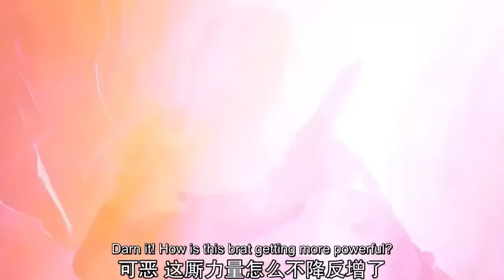最新合集！魔淵歸來，呂陽終於排除萬難迎娶愛人！大婚現場卻突現不速之客！| EP50-63 劍域風雲 The Legend of Sword Domain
【劍域風雲 The Legend of Sword Domain】在古老的劍域大陸上，有著十柄神劍和五大家族，五大家族之一的呂家後代呂陽在逃避追討的危機時刻覺醒神劍“桃神劍”，為躲避追殺，他韜光養晦，刻苦修煉，為母報仇，探尋真相，在各大家族勢力間爭鬥斡旋，最終稱霸天下十劍，問鼎劍域大陸。